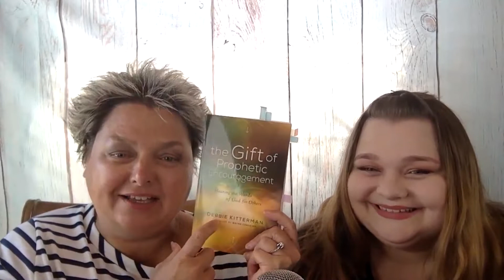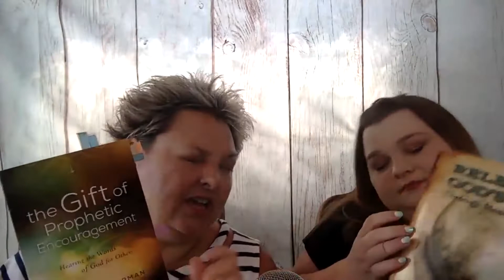1 Year Book-aversary!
Dare 2 Hear The Podcast Episode 20. On today’s episode, we are giving away gifts, sharing some upcoming amazing special deals and casting vision for what’s to come.